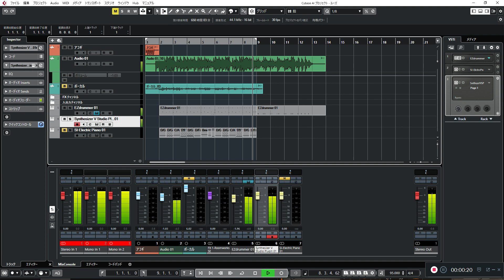Synthesizer V テスト 一寸先闇バンド ルーズ（サビ部分 キーを４度ダウン）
Synthesizer Vを使い始めました
ボーカルのWAVファイルをMIDIに変換できる機能素晴らしいです！

これは　一度私が唄い　WAVファイルを作成
Synthesizer VでWAV→MIDIに変換しただけです
飛んでもない機能ですね
ピッチが甘い所が多々ありますが　これは微調整できるようです
歌声はRyoです

原曲は　「一寸先闇バンド」の「ルーズ」です
是非、聞いてみてください

これからオリジナル曲をどんどんAIに歌わせてアップしてみます(;^_^A

Synthesizer V
Synthesizer V Pro